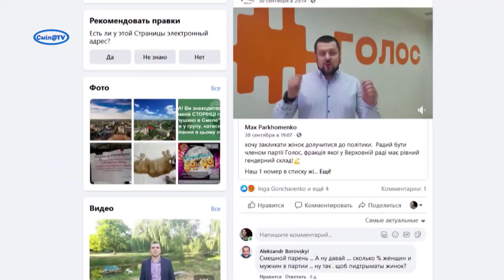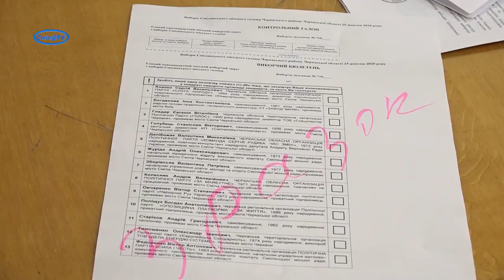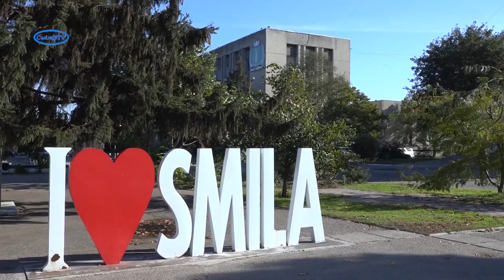Підсумки виборчої кампаніїї 2020 у Смілі